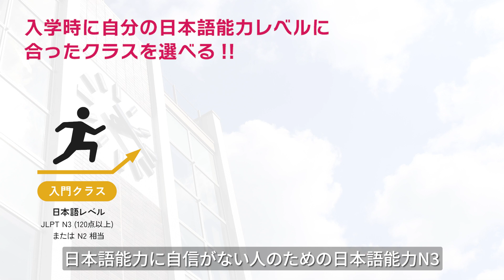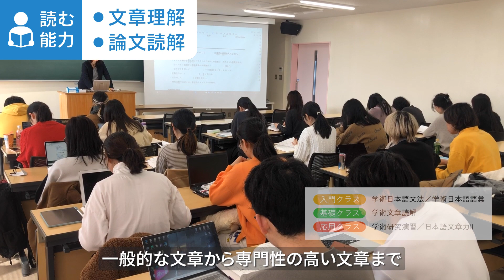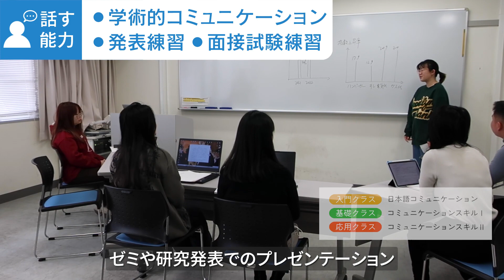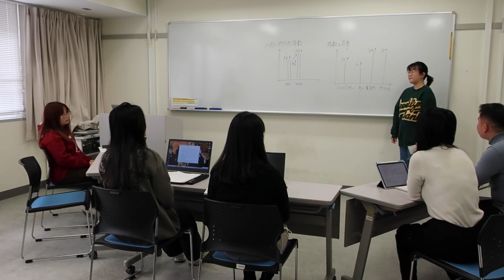大学院予備教育特別コース（プレマスターコース）授業紹介／Pre-Master Course Curriculum Introduction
プレマスターコースで実施している授業を紹介します。